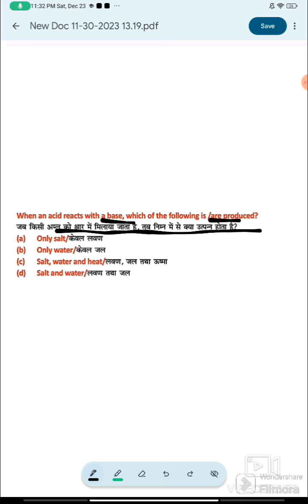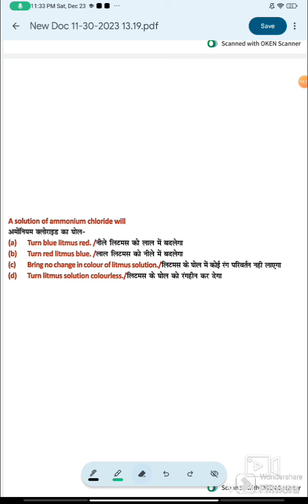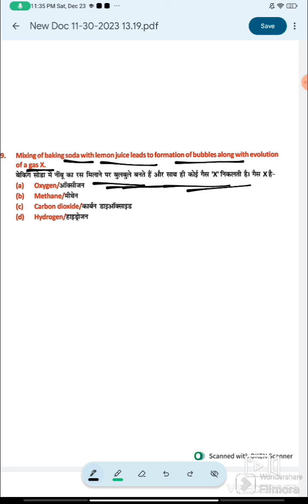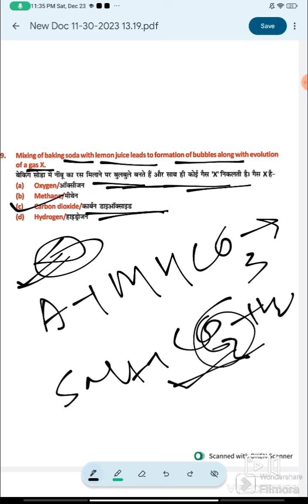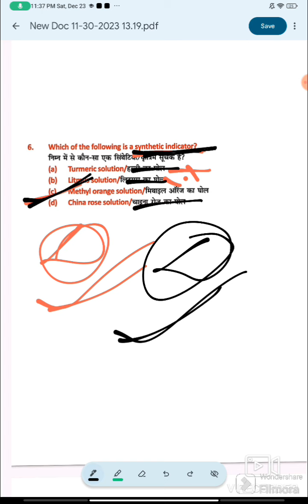CTET PAPAER 2 SCIENCE//ACIDBASEANDSALTS NCERT //CTET 21 JAN SCIENCE CALSS BY EDUCATION VIGOUR//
ctetpaper 2 science
ctet 2024
education vigour
Hello everyone

In today's video, we are going to tackle an important topic for your upcoming CTET Paper 2 exam - Acid-Base and Salts.
We will be covering all the essential concepts related to acids, bases, salts along with some previous year questions (PYQ) .
Thankyou
Keep smiling😊
Keep learning.